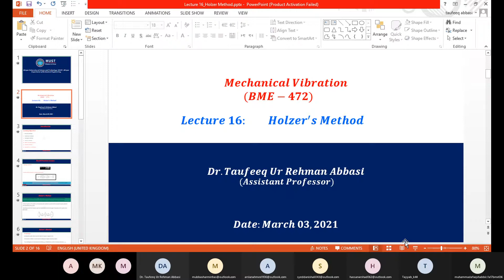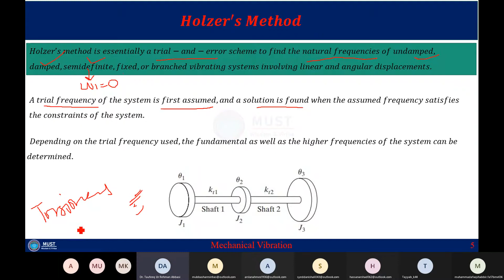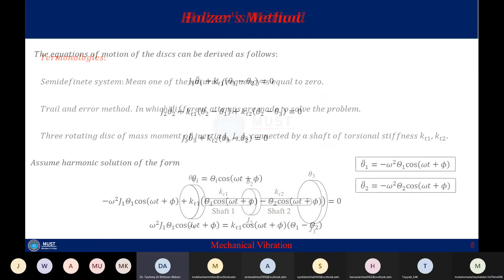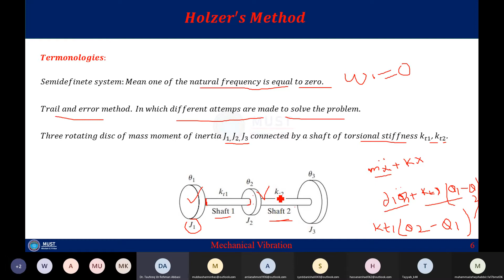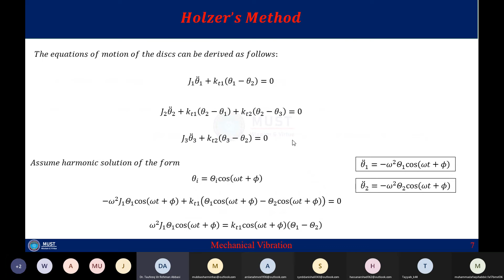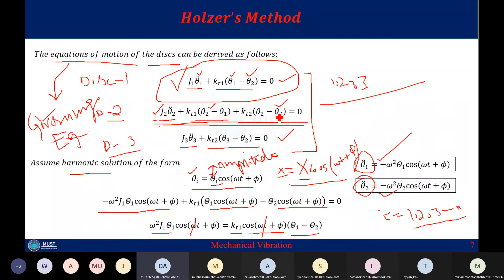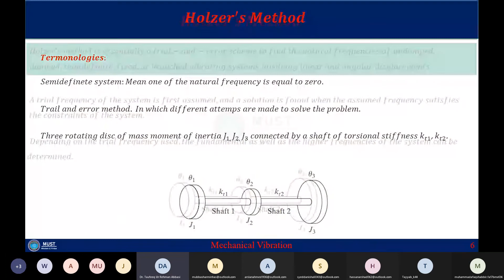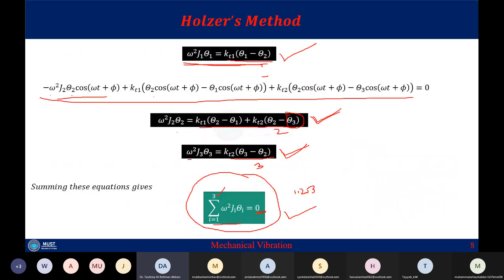Holzer’s method to find the natural frequencies of undamped torsional semidefinite system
1)  Holzer’s method is essentially a trial-and-error scheme to find the natural frequencies of undamped, damped, semidefinite, fixed, or branched vibrating systems involving linear  and angular displacements.
2) A trial frequency of the system is first assumed, and a solution is found when the assumed frequency satisfies the constraints of the system.